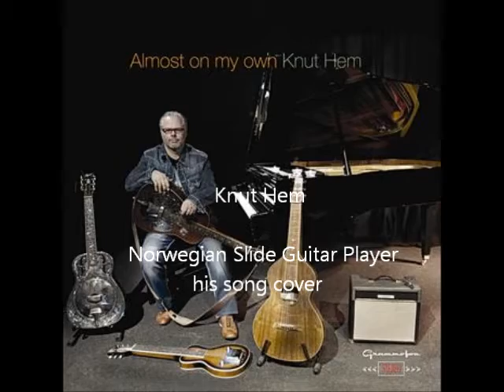Knut Hem song cover -Homemade Lap steel Guitar-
Knut Hem song cover
Knut Hem (born February 1, 1963 [1] ) is a Norwegian musician , playing dobro and related stringed instruments, he is also the drummer, including Reidar Larsen's backing band "The Storytellers. Besides contributing his countless recordings.
 In 2007 he Gammleng award in class studio musicians. -wikipedia-

He is one of the most my favorite slide player outside the United States.
 Sound to play his sound is clear Nordic unique.